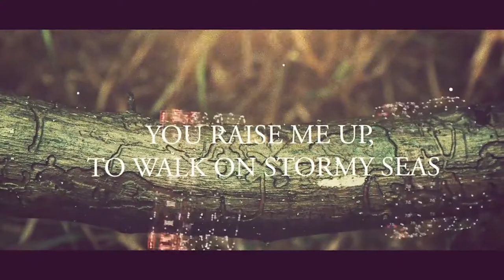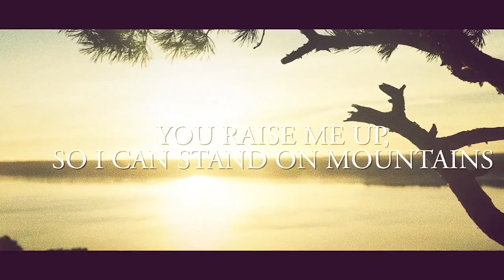Johnny Logan and Secret Garden make NEW version of "You Raise Me Up"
What do you think of this Version?